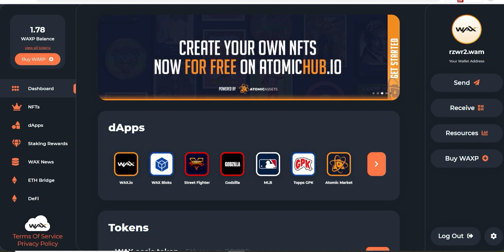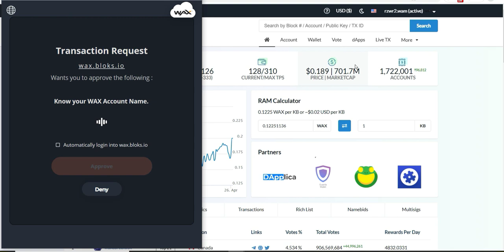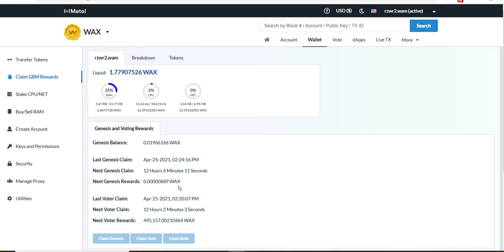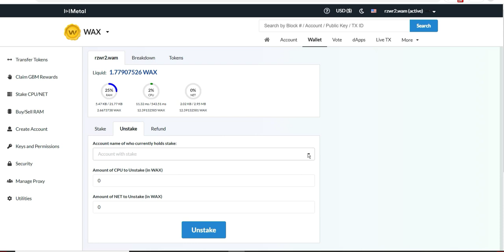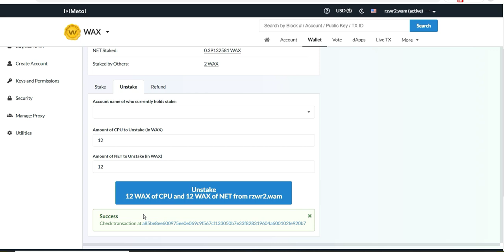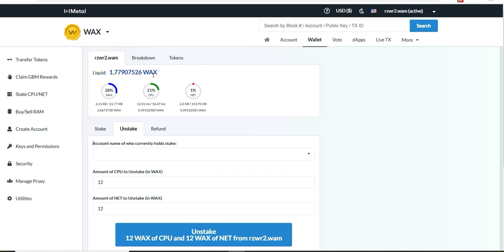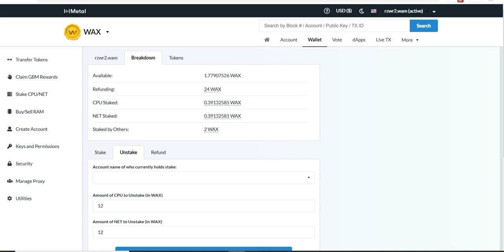HOW TO UNSTAKE YOUR WAX TOKEN | Tagalog Tutorial